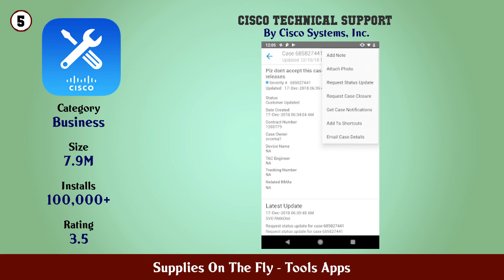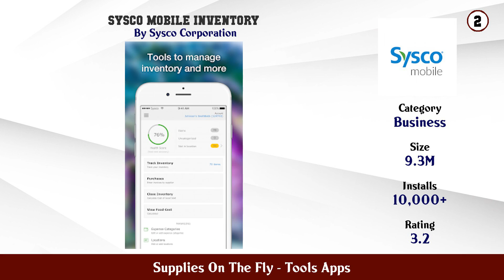Top 10 Supplies On The Fly Android Apps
In this video we have listed Top Supplies On The Fly Android Apps. This video is for information and reference purpose only.